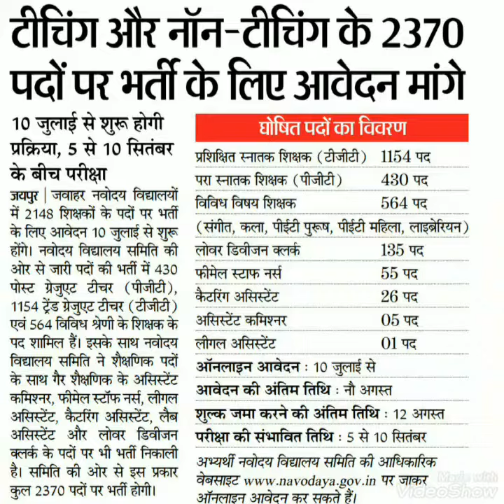टीचिंग और नोन टीचिंग के पदों पर नई भर्ती के लिए आवेदन